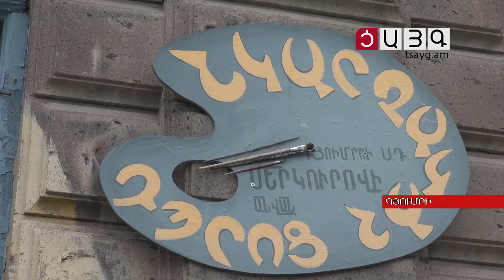«Զարթոնք» Գյումրու Մերկուրովի անվան նկարչական դպրոցում, Tsayg.am